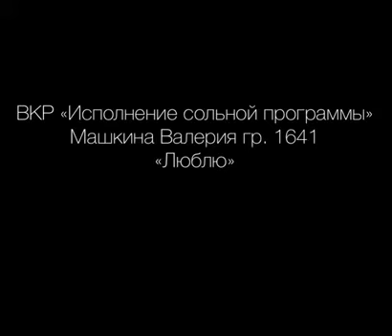Валерия Машкина, ОГАПОУ ГКСКТИИ «Люблю»